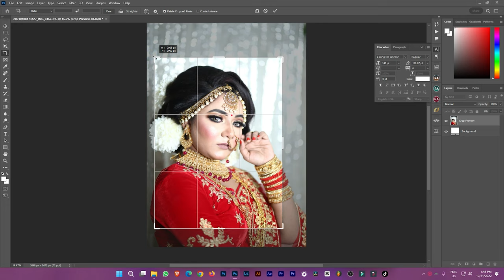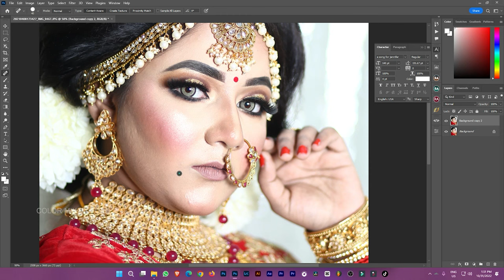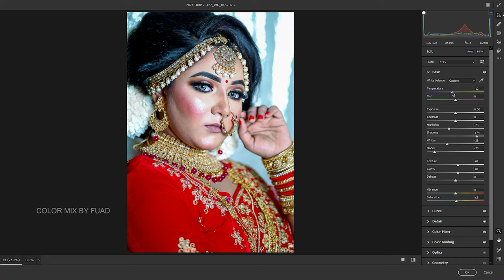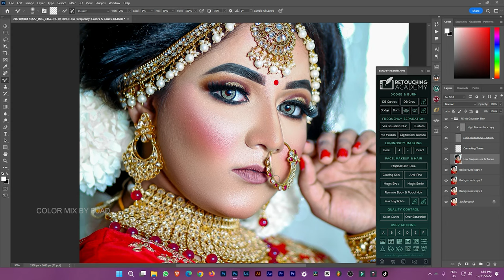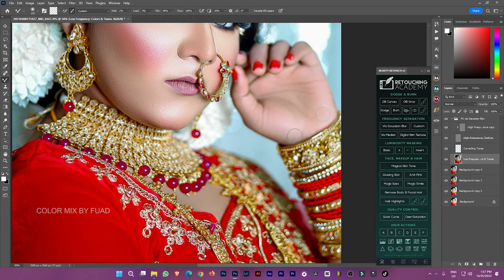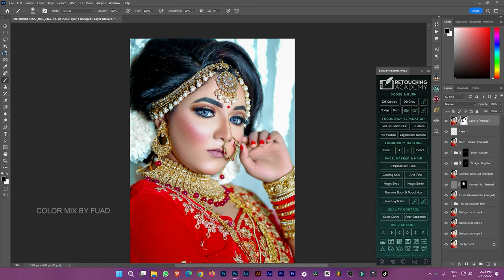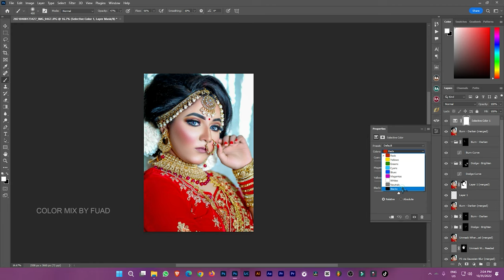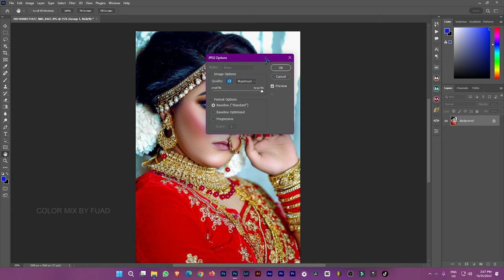HOW to SMOOTH SKIN using FREQUENCY SEPARATION in Photoshop Skin Retouching Tutorial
This tutorial is all about How to retouch skin using the Frequency Separation Technique in Photoshop. I'll show you how to make face smooth with the skin texture still intact and beautiful.
You will learn how to Flawlessly Skin Retouch, skin Softening and smoothing skin. I'll show you the best way to remove pimples, blemishes and wrinkles.

Bye!